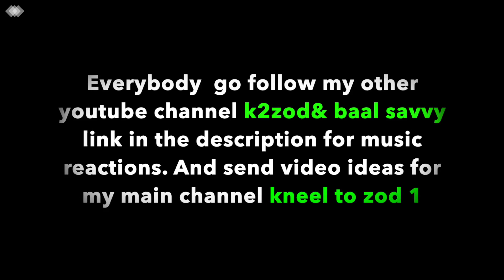PT.2 OF MY PRISON/JAIL RUTINE FOR LEGS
THIS VIDEO WAS MADE FOR THOSE THAT SIMPLY WANT TO TRY SOMETHING DIFFERENT,ASWELL AS HAVE A LITTLE FUN DOING IT.TRY IT